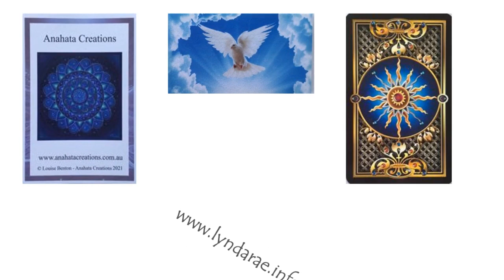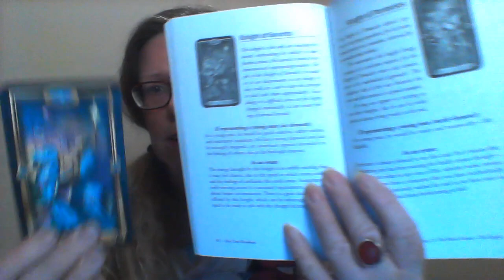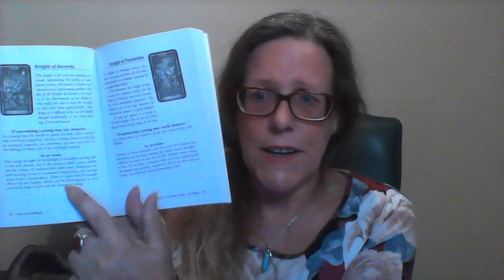TAROT 16th October 2022 - weekly global Tarot Reading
Global Tarot for the whole world - 16th October till 22nd October 2022